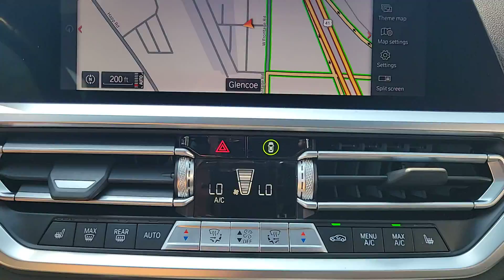2021 BMW 3_Series 330i xDrive Lake Bluff, Chicago, Evanston, Northbrook, Glenview IL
Pre-Owned 2021 BMW 3_Series 330i xDrive available at Mini of Glencoe located in 2100 Frontage Road, Glencoe, IL, 60022.

Servicing the Lake Bluff, Chicago, Evanston, Northbrook, Glenview area.

You're gonna love the  2021  BMW 3_Series.  The iconic 3 Series Sedan earns its place in motorsport history every day. From its powerful performance to its agile handling and refined sense of style, it's the model of balance and intelligence. These are just some of the great options this vehicle comes with: Intelligent Auto on/off High Beams, Pre-Collision System, Lane Departure Warning, All Wheel Drive, Navigation System, Keyless Entry, Sun/Moonroof, Keyless Start, Power Passenger Seat, Premium Sound System. Refined, intelligent, and balanced, with a fierce lust for performance. The 3 Series Sedan.